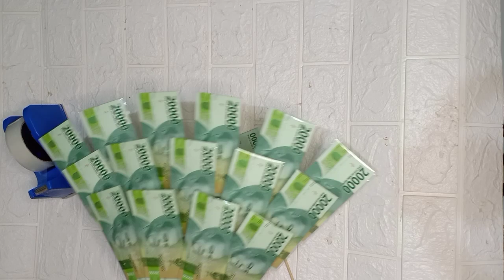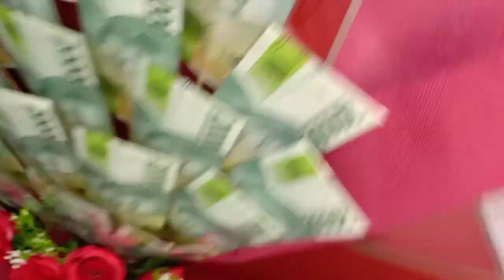TUTORIAL BUKET UANG Rp.20,000 SEBANYAK 25 LEMBAR WRAPPING HEMAT KERTAS CELLOPHANE MIX KAIN SPUNDBOND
Hai, Assalamualaikum.. Di video ini aku share ke kalian TUTORIAL BUKET UANG Rp. 20,000 SEBANYAK 25 LEMBAR!!! Kali ini wrappingnya pakai 2 lembar cellophane mix kain spundbond ya...

Disini aq juga masih pemula yah pakai cellophane, & aq juga berusaha untuk wrappingnya bener2 hemat yaa..
Karna aq masih pemula, temen2 bole kasih kritik dan saran di kolom komentar yahh.. atau mau request dibikinin tutorial apa juga bole..

Yuk langsung aja simak tutorialnya...